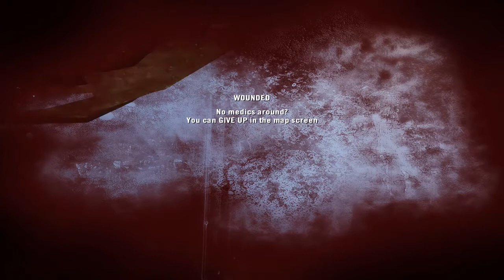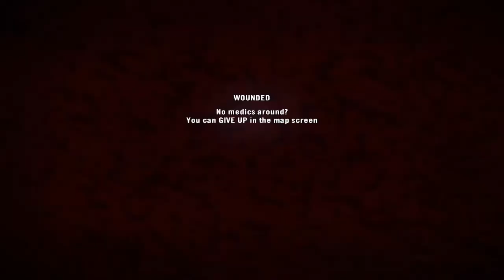Project Reality - Fallujah Blitz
Last week I had the pleasure of playing a round in Fallujah with the SNGE lads, here is the video of the full round :D